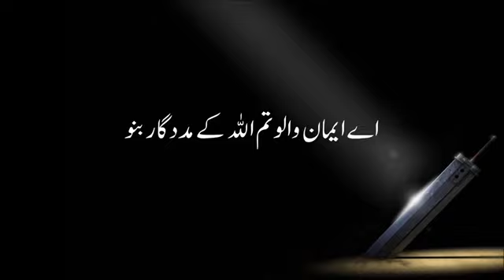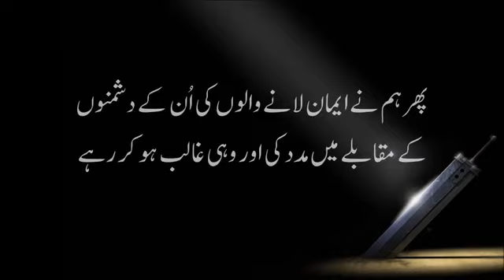surah Al saaf with Urdu translation سورۃ الصف September 5, 2024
Your couries:-
quran
surah
surah saff
surah as saff
surah saf
surah saff full
surah as saf
surah al saffa
as saf
surah as-saf
surah as-saff
surah as saffa
fussilet quran center surah saf
surat saff
saf
surah al saffa abdulbasit
al quran surah as saff
nasser al qatami surah saf
surah ash shaff
surah al saff
saff surah
surah as saffa abdulbasit
tilawat e quran surah as saff
qiroah al quran surah as saff
al quran surah
surat
surah as saffat
surah saff with urdu translation
translation
surah saff urdu translation
quran urdu translation
surah saf with urdu translation
quran
urdu translation of quran
surah as saff with urdu translation
surah saff
surah saff with urdu translation full
quran translation in urdu
surah as saff
surah as saffat with urdu translation
quran translation
surah al kahf with urdu translation
surah as saff with urdu translation word to word
سورۃ الصف اردو ترجمہ کے ساتھ
سورۃ الصف اردو ترجمہ کے ساتھ خوبصورت آواز میں
سورہ الصف اردو ترجمہ کے ساتھ
سورۃ صف اردو ترجمہ کے ساتھ
سورۃ القیامۃ اردو ترجمہ کے ساتھ سنے جزاک اللہ خیرا
سورہ رحمان اردو ترجمہ کے ساتھ
سورہ صف اردو ترجمہ
سورۃ الصف
قرآن مجید اردو ترجمہ
سورہ الصف
سورۃ القلم
سورۃ البقره
سورۃ ال عمران
سورۃ إبراهيم
سورۃالسف
سورہ صف
سورہ السف
سورہ
تلاوت قرآن
قاری صداقت علی
sheikh
abdur
rehman
sudais
shuraim
urdu
translation
surah
سورة الصف
سورۃ الصف القارع
الصف
سورة الصف ماهر المعيقلي
سورة الصف المنشاوي
المصحف المعلم سورة الصف
سورة الصف مكرر
سورة الصف ياسر
سورة الصف بصوت
سوره الصف بصوت
سورة الصف مكتوبة
سورة الصف السديس
سورة الصف الحصري
سورة الصف الشريم
سورة الصف يوتيوب
سورة الصف المعقلي
سورة الصف الحذيفي
سورة الصف العفاسي
سورة الصف المعيقلي
سورة الصف يوسف ابكر
المنشاوي سورة الصف
سورة الصف ايمن سويد
سورة الصف ياسر سلامة
سورة الصف والممتحنه
سورة الصف اسلام صبحي